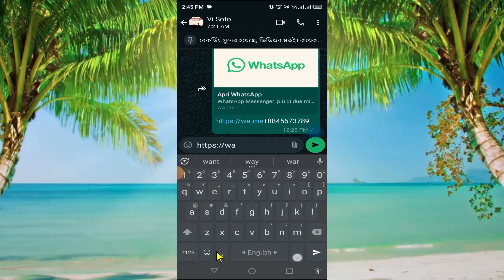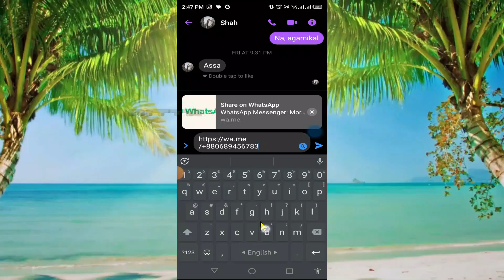So erhalten Sie meinen WhatsApp-Link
Erfahren Sie, wie Sie in nur wenigen einfachen Schritten Ihren WhatsApp-Link erhalten. Der Vorgang ist auf iOS- und Android-Geräten gleich.